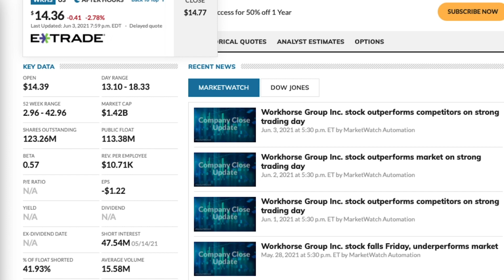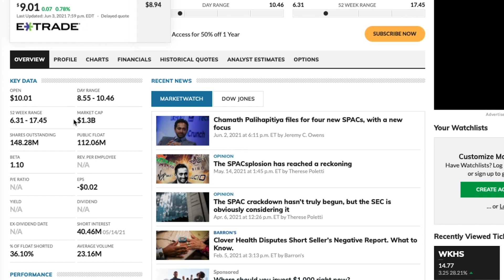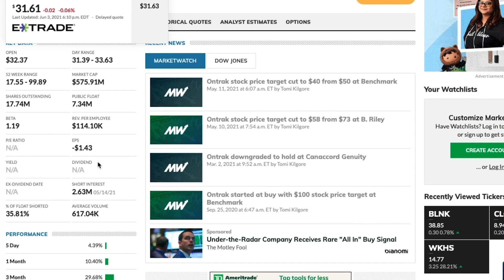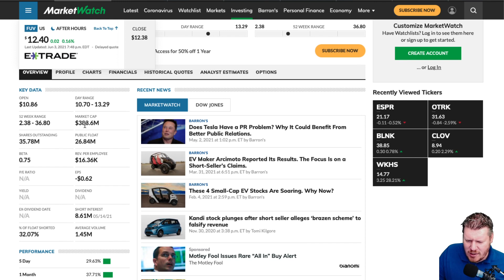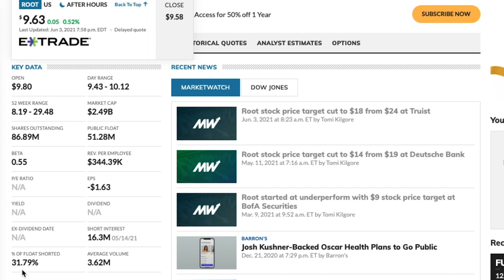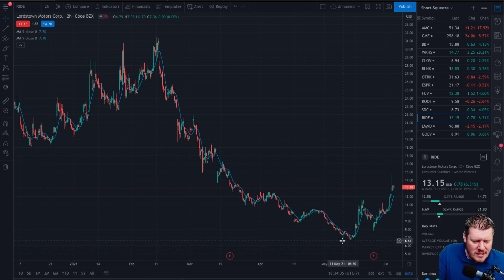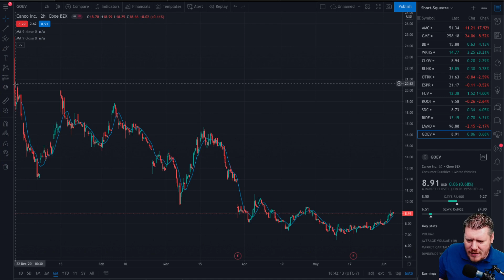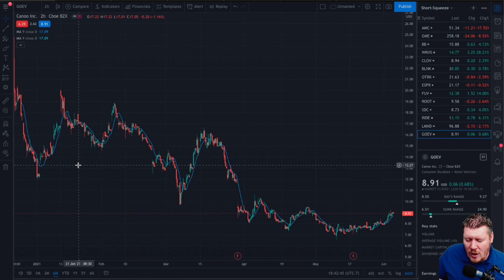10 Stocks Primed For A Short Squeeze - WKHS, RIDE, BLNK, GOEV,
10 Stocks Primed For A Short Squeeze
AMC and GME stock are the ones who are leading a short squeeze these other stocks could as well.  Workhorse stock (WKHS) is the most shorted stock currently and many more stocks on this list are shorted from 29% to 40% of their float.

SIGN UP FOR WEBULL and Get Free Stocks when You Deposit $100 using my *Promotions usually expire monthly and a different free stock one starts.

Micro Investor Youtube channel talks about the stock market, investing, money and other financial topics. Most subjects covered range from technology, EV, cloud computing, dividend investing and cryptocurrencies. Micro Investor's content is for entertainment only. In no event will Micro Investor be liable for any loss or damage of any kind whatsoever. It is always recommended to talk to a financial advisor before making financial decisions. Thank you.